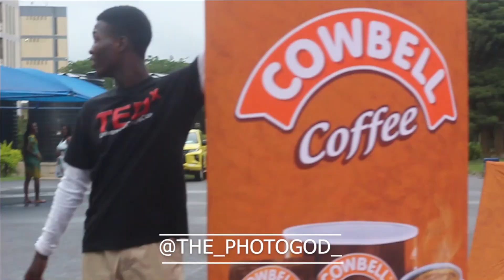How It All Happened At The Cowbell Dreamz and Vibez